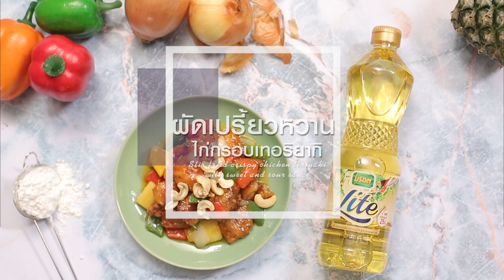ผัดเปรี้ยวหวานไก่กรอบเทอริยากิ คลิปการทำ โดย "อ. ยิ่งศักดิ์"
ผลิตภัณฑ์ : น้ำมันผสม ตรามรกตไลท์
สิ่งที่ต้องเตรียมสำหรับ (ไก่กรอบเทอริยากิ)

เนื้อสะโพกไก่หั่นเป็นชิ้น 250 กรัม
ซอสเทอริยากิสำเร็จรูป 50 กรัม
น้ำขิงคั้นเข้มข้น 1 ช้อนโต๊ะ
พริกไทยดำบดหยาบ 1 ช้อนชา
แป้งสาลีอเนกประสงค์ สำหรับคลุก 100 กรัม
น้ำมันผสม ตรามรกตไลท์ สำหรับทอด

หอมหัวใหญ่หั่น 50 กรัม
พริกฝรั่งสามสีหั่น 80 กรัม
สับปะรดหั่น 100 กรัม
มะเขือเทศหั่น 50 กรัม
น้ำมันผสม ตรามรกตไลท์ สำหรับผัด 2 ช้อนโต๊ะ
น้ำจิ้มบ๊วยเจี่ย 50 กรัม
เม็ดมะม่วงหิมพานต์ อบกรอบ 30 กรัม

วิธีทำ (ไก่กรอบเทอริยากิ)

1. หมักเนื้อสะโพกไก่ กับซอสเทอริยากิ น้ำขิง และพริกไทยดำ ประมาณ 30 นาที เตรียมไว้
2. นำไก่ที่หมักลงคลุกกับ แป้งสาลีอเนกประสงค์ให้ทั่ว นำลงทอดใน น้ำมันผสม ตรามรกตไลท์ ที่อุ่นเตรียมไว้ทอด ใช้ไฟปานกลางจนไก่สุกกรอบ เตรียมไว้

วิธีทำ (ผัดเปรี้ยวหวานไก่กรอบเทอริยากิ)

1. นำหอมหัวใหญ่ พริกฝรั่ง สับปะรด และมะเขือเทศ ลงฉ่าน้ำมันในกระทะใบเดิม ตักขึ้น เตรียมไว้
2. ใส่ น้ำมันผสม ตรามรกตไลท์ ลงในกระทะ เจียวกระเทียมจนมีกลิ่นหอม ปรุงรสด้วย ซอสมะเขือเทศ น้ำจิ้มบ๊วยเจี่ย น้ำตาลทราย เกลือป่น และ ซอสหอยนางรม ผัดจนส่วนผสมเดือด เติมแป้งข้าวโพดละลายน้ำ ผัดจนเดือดอีกครั้ง ใส่ไก่เทอริยากิ เตรียมไว้ และผักทอด ผัดใช้ไฟแรงจนเข้ากันดี ตักใส่ภาชนะสำหรับเสิร์ฟ โรยเม็ดมะม่วง
หิมพานต์อบกรอบพร้อมรับประทาน

Line @yingsakfood